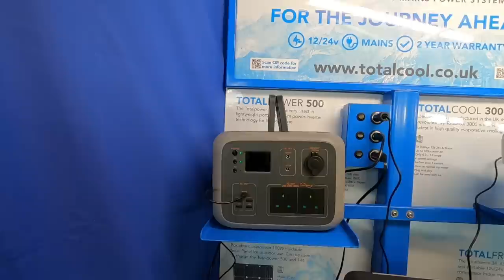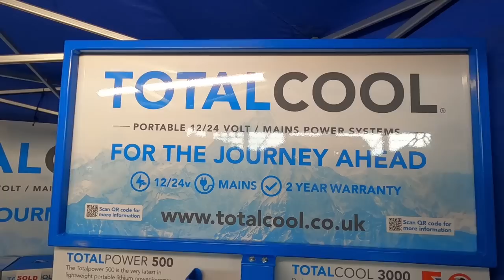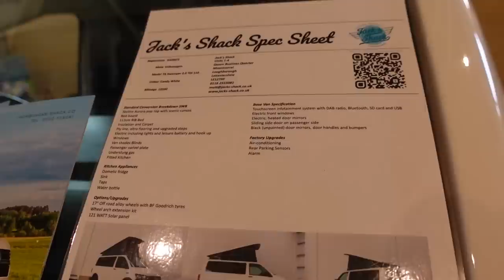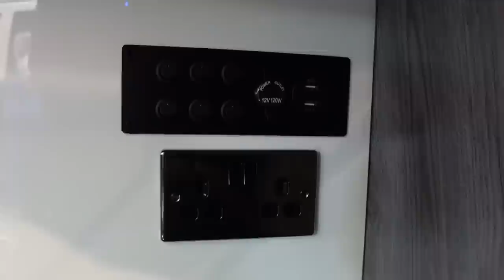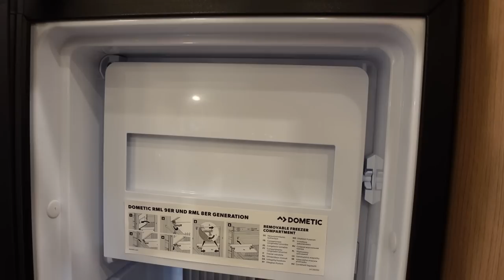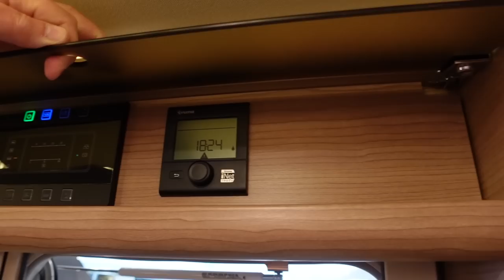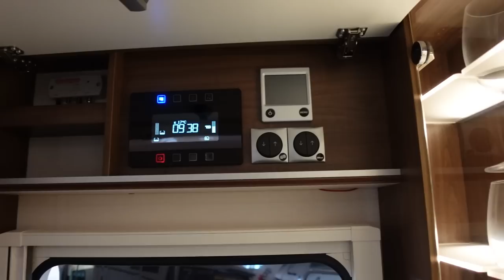Yorkshire Motorhome And Campervan Show 2021 Pt2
Part 2 of our visit to the Yorkshire Motorhome And Campervan Show.

Chapters
0:00 Start
0:26 Going indoors
1:40 Folding things
2:16 A wee accessory wander
4:59 Total Cool
8:47 Jack's Shack VW T6 "Swamper"
13:59 Cathago C Tourer
22:15 Frankia F-Line Luxury